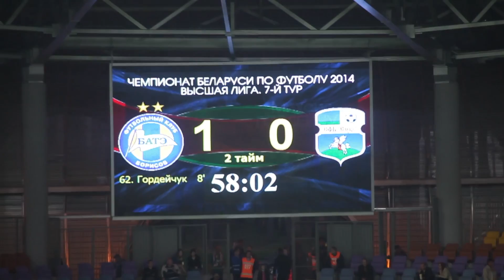12.05.2014_БАТЭ ON AIR. БАТЭ vs Слуцк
БАТЭ ON AIR объектив на матче БАТЭ-Слуцк